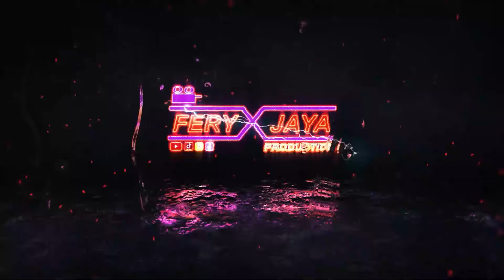FULL ALBUM LAVIO MUSIC - BIRTHDAY PARTY OVILIA JULIARDI - NEXT YETE RESTO PEDAWANG